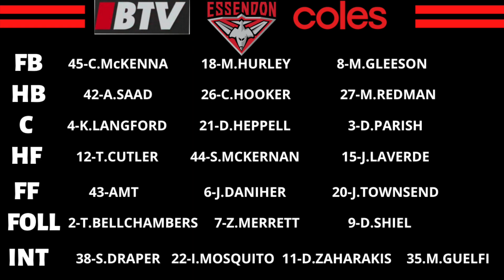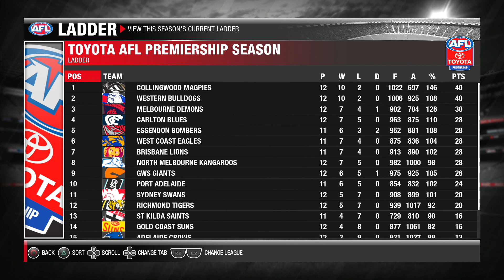Close Call - AFL Evolution 2: MyCoach Round 11 #12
The Suns come to Marvel to take on the Bombers in what should be a exciting clash. With all our injures can we still get the job done?